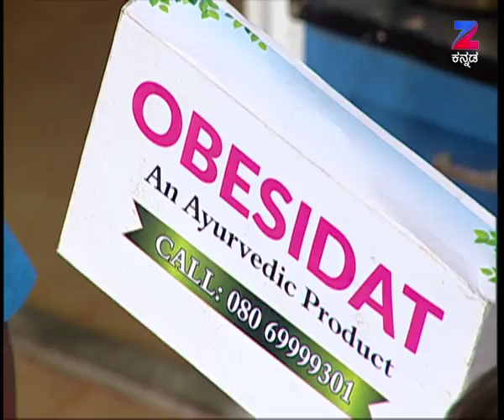Oggarane Dabbi | Kannada Serial | Full Episode - 1494 | Zee Kannada